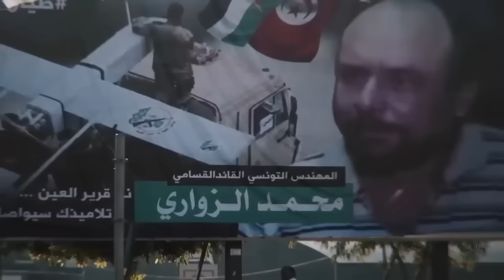DAAWO Turkiga oo Diyaaradaha Dagaalka Siiyay Xamaas iyo Yuhuuda oo Si Weyn Uga Carootay